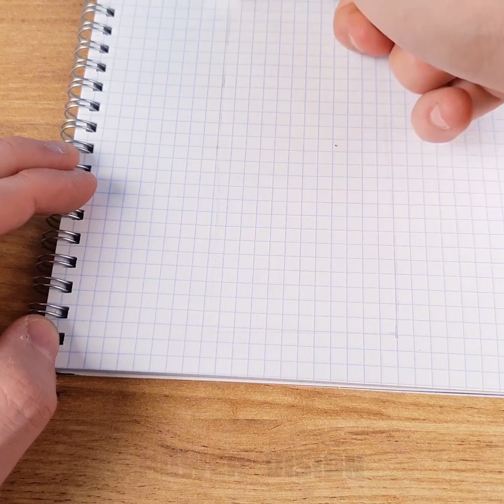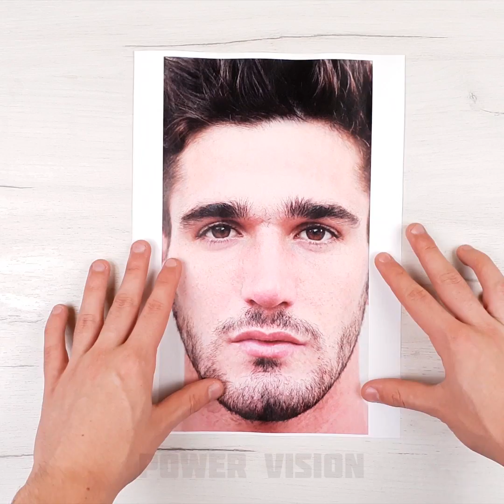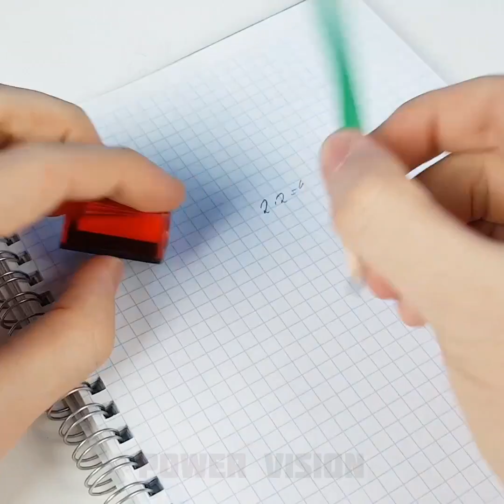20 Awesome Life Hacks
Hi guys
In this video, I will show you the best life hacks.
I will also answer some of your questions.